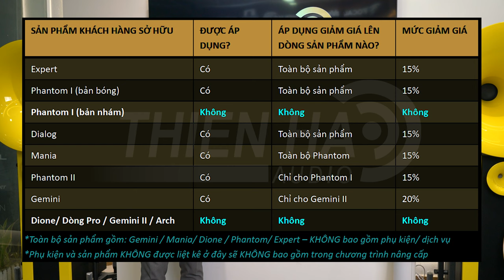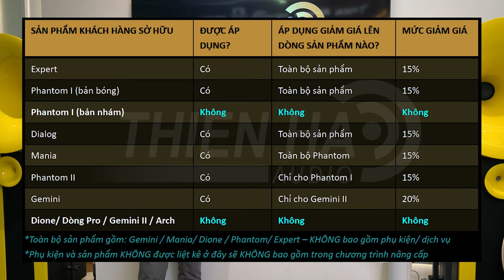Chương Trình Khuyến Mãi "Tri Ân Khách Hàng" Chiết Khấu Lên Tới 20% Cho Khách Hàng Nâng Cấp Loa Mới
Devialet Phantom II 98 dB Opéra de Paris
Loa Phantom II 98db được Thiên Hà Audio phân phối bản lẻ chính thức cho Store Devialet Pháp

Devialet Phantom II 98 dB Opéra de Paris là phiên bản đặc biệt được mạng vàng 24K sang trọng và đẳng cấp của mẫu loa không dây hi-end đình đám Devialet Phantom II 98 dB thế hệ mới nhất. Chiếc loa siêu nhỏ gọn nhưng cực kì mạnh mẽ này được trang trí bằng các tấm mặt bên bằng vàng lá đặc trưng làm bằng Moon Gold của Ateliers Gohard. Lấy cảm hứng từ nội thất mạ vàng mang tính biểu tượng của nhà hát Opéra de Paris, những người thợ mạ vàng bậc thầy tại Ateliers Gohard đã hoàn thiện các tấm ốp bên hông bằng vàng lá của Devialet Phantom II 98 dB Opéra de Paris theo các phương pháp lâu đời. Mỗi lá vàng được áp dụng bằng tay để tạo ra một lớp gỉ độc đáo. Và những kỹ thuật di sản này đòi hỏi sự hoàn hảo tuyệt đối – một khi chiếc lá đã được dán vào thì không thể gỡ bỏ được. Các tấm ốp 2 bênh hông của loa Devialet Phantom II 98 dB Opéra de Paris được mạ vàng bằng Moon Gold – một loại hợp quý giá của vàng và palladium.

Tương tự như bản gốc Devialet Phantom II 98 dB, loa không dây hi-end Devialet Phantom II 98 dB Opéra de Paris phiên bản mạ vàng đặc biệt là  thiết kế rút gọn cỡ nhỏ của dòng Phantom II, được xem là giải pháp dễ tiếp cận nhất với đông đảo đối tượng người dùng, mang đến cơ hội trải nghiệm và sở hữu chiếc loa Devialet Phantom đầu tiên của riêng mình. Dù có cùng kích thước và khối lượng gọn nhẹ tương đương với “người đàn em” Phantom II 95 dB, nhưng loa không dây hi-end Devialet Phantom II 98 dB Opéra de Paris là phiên bản có công suất và hiệu năng lớn hơn, cho phép nó trở nên mạnh mẽ và uy lực hơn, trình diễn tốt trong cả những phòng nghe rộng lớn.